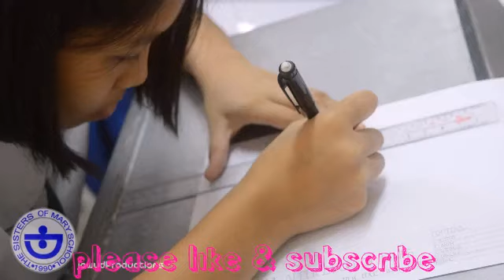The sisters of Mary school girlstown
Highschool students and also the teachers